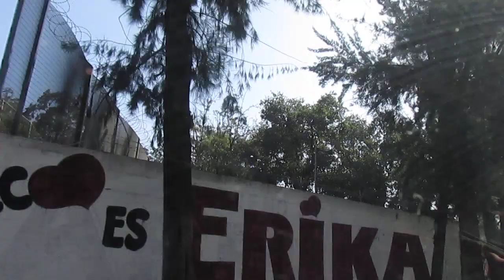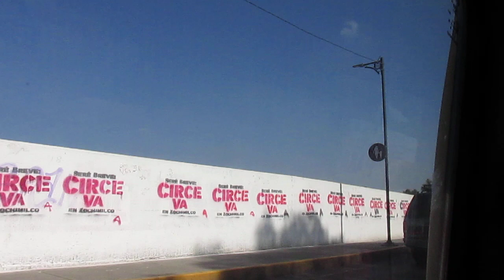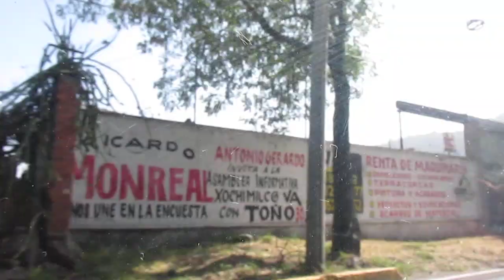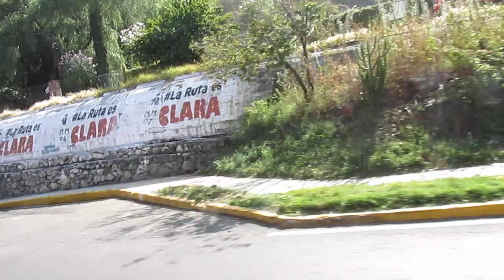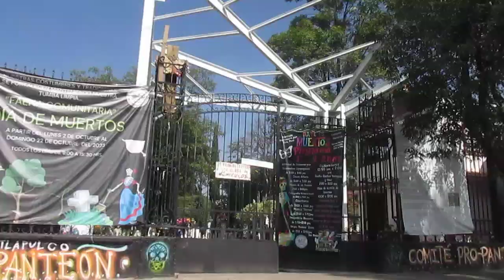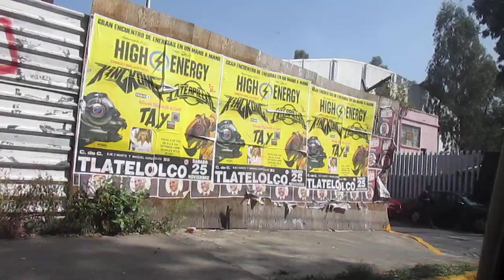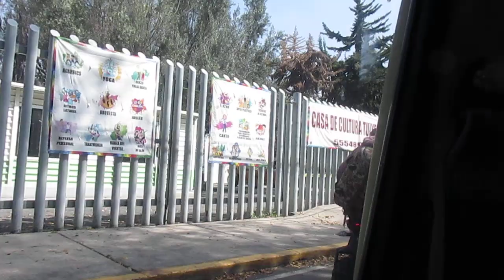Del Bosque de Nativitas a Santiago Tulyehualco...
En Xochimilco. Si deseas enviar un video para su publicación o quieres hacer un donativo para apoyar nuestra labor de difusión cultural independiente, escribe a

Vivir bien Abundancia Flujo constante Prosperidad Infinito Imán de la salud Bendiciones Imán del dinero Tarro de miel Imán de la riqueza Tlasocamati Flor de lis Colibrí Haz el amor no la guerra Ometéotl Fresas y arándanos Fortuna Llovizna Gracias Namaste